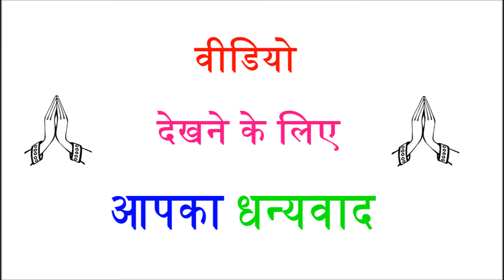जानिए, महारष्ट्र राज्य का राजकीय पशु का नाम क्या है?